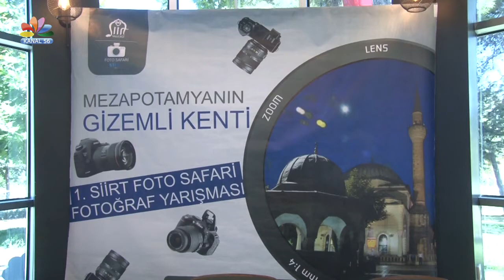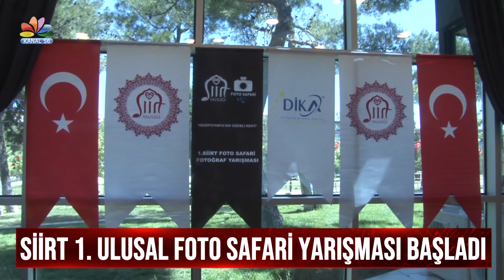SİİRT 1 ULUSAL FOTO SAFARİ YARIŞMASI BAŞLADI